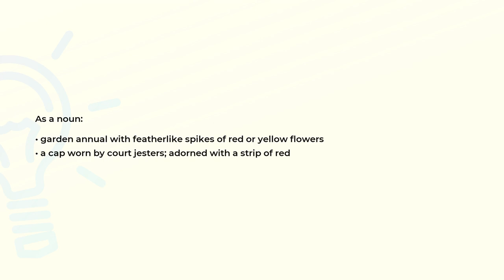What is the meaning of the word COCKSCOMB?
Definition and spelling of the word COCKSCOMB.

(00:00) Intro
(00:07) As a noun
(00:22) Spelling

As a noun (00:07):
• garden annual with featherlike spikes of red or yellow flowers
• a cap worn by court jesters; adorned with a strip of red